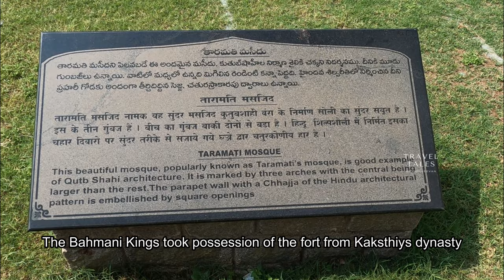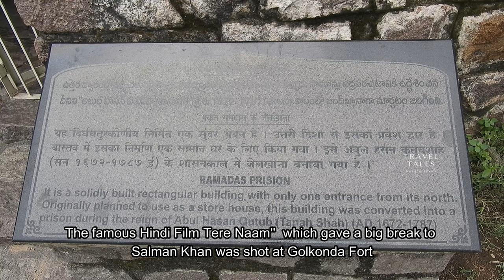Golkonda Fort | Golconda Fort Hyderabad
Golconda Fort is located in the western part of Hyderabad city and is about 9 km from the Hussain Sagar Lake. The outer fort occupies an area of three square kilometers, which is 4.8 kilometers in length.